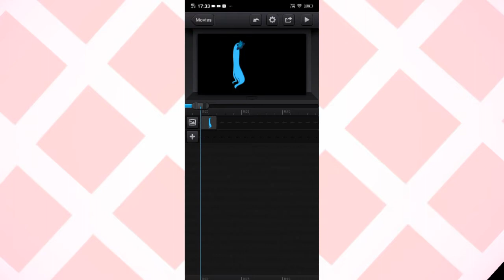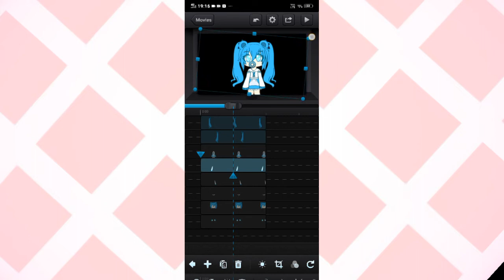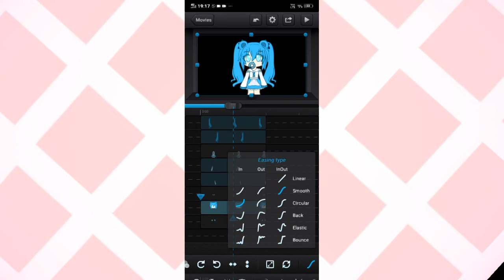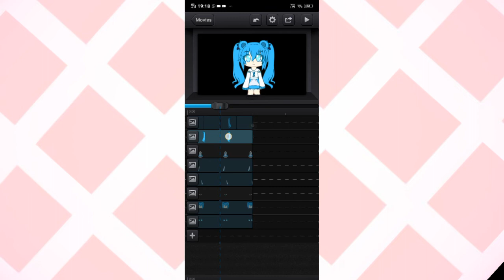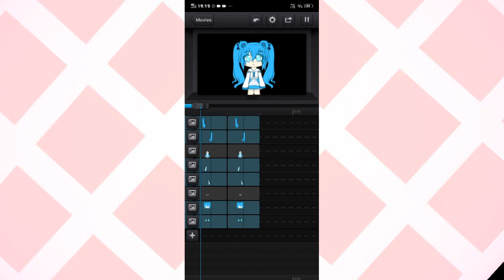Tutorial How to make meme